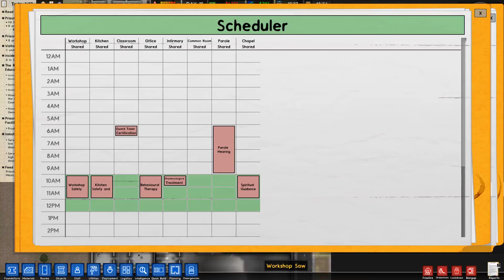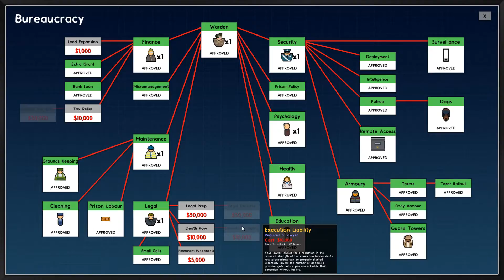New Developments || Prison Architect #07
Couple of new things added into the prison in this Episode